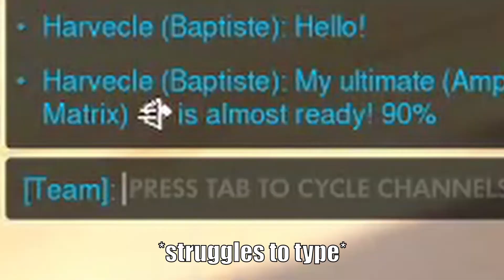"I heard you were an aggressive rein"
TANK DIFF. That's it :)

        | 🟣SCHEDULE FOR STREAM🟣 |
            Basically everyday:)